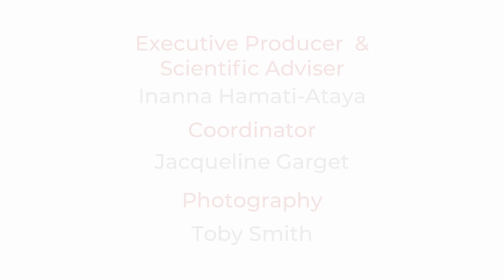Pablo Salas | Bovine Sustainability and Climate Change: What Prospects?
This presentation, filmed on 15 October 2019 during the Cambridge Festival of Ideas, is part of our series on Everyday Objects of Food Security.

Pablo Salas (Department of Land Economy, University of Cambridge) discusses the prospects of bovine sustainability in the context of the climate emergency.
Organisers: The Centre for Global Knowledge Studies (gloknos) and the Global Food Security Interdisciplinary Research Centre (University of Cambridge).
Funders: Isaac Newton Trust and European Research Council.
Producer and Scientific Advisor: Inanna Hamati-Ataya
Coordinator: Jacqueline Garget
Photography: Toby Smith